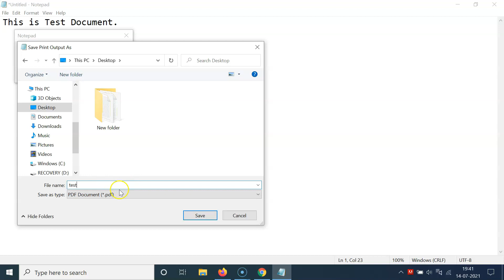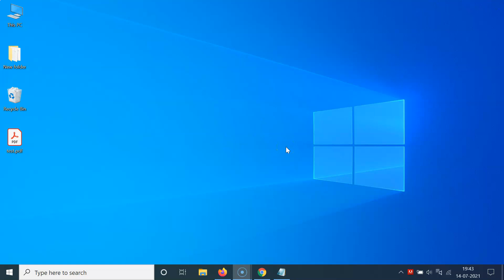How to Save Notepad File As PDF in Windows 10?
In this Video, I will show you 'How to Save Notepad File As PDF in Windows 10.'